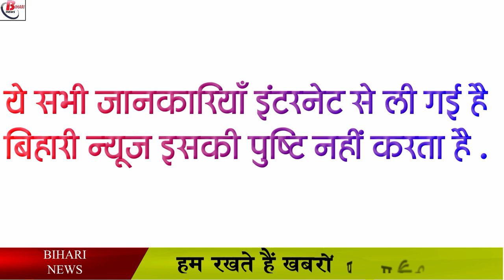सलाद पत्ते में हैं ऐसे गुण सुनकर चौक जाएंगे आप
Leafy vegetables are very beneficial for health. Among them, lettuce is also a kind of green vegetable. It is also known as the lettuce leaf in English. Its leaves are mostly used as a salad. It was first cultivated in Egypt. From there it again reached America and then spread throughout the world. Today, lettuce is the name of the second most used vegetable in America. At the same time, it is also in great demand in India. In today's video, I will tell you in detail about the lettuce leaf.

You can benefit from inflammation by eating salad leaves. If there is swelling anywhere in the body and your problem is increasing from it, then you can get some relief from this. Lettuce leaf contains beneficial elements like vitamins-K, E and C, which are helpful in reducing inflammation.

 Lack of sleep can lead to many types of brain problems. When the neural cells of our brain start to run out, the brain related disease starts to surround us. You can consume this salad leaf for better sleep. This is a good and cheap treatment for this problem. It has antioxidant properties, which protects the brain from oxidative stress. By taking it, you can feel stress-free.

An advantage in eating lettuce leaves is that its intake helps in weight loss. Salad leaves have low calorie content and are high in other nutrients. This is why it is easier to control weight by its intake.

The intake of lettuce can be helpful in keeping stomach cancer away. It contains less amount of starch. Mouth and throat cancer can be avoided by its use. Therefore, you can include the lettuce leaf in your diet.

 One advantage of the lettuce leaf is that insomnia can be avoided by its use. Stress in the brain does not cause sleepiness, whereas lettuce has pentobarbital, a drug to relieve stress. This is the reason why taking it can relieve you from the problem of insomnia. By taking it, you can take advantage of a restful sleep. Also, it is also a good source of beta-carotene, due to which it will also be helpful in keeping your eyes healthy.

If the heart is unhealthy, there is a risk of life. In this case, the intake of lettuce leaf can be helpful in preventing heart disease and in controlling cholesterol. This can reduce the risk of heart attack several times.

You can also get the benefits of lettuce in diabetes. The problem of diabetes is aggravated by eating junk food and sugar. In this case, the consumption of lettuce can help control diabetes. Lettuce leaf contains an element called lactuxanthin, which has anti-diabetic properties. It helps in reducing the amount of sugar in the blood. It helps in preventing the problem of diabetes as well as keeping you healthy.

 Lettuce leaves can also be beneficial for pregnancy. Actually, it can work to reduce the risk of gestational diabetes. This is beneficial for both mother and baby. But remember, consult your doctor before taking it during pregnancy.

 Everybody likes bland skin. For this, lettuce leaves can be beneficial for you. Vitamin-A found in it works to improve your lifeless skin. At the same time, potassium helps in maintaining the flow of oxygen and nutrients in your body. Vitamin-C present in it helps protect the skin from ultraviolet rays and also reduces the effects of aging.

 Vitamin-K found in lettuce leaves is beneficial for your hair, as it not only strengthens the hair, but also prevents hair fall. You can wash your hair with the juice of lettuce, as it strengthens your hair.

In today's video, all that will be met again with the new information in the new video and we hope that this video related to our salad leaves will be liked by you, if you want to ask us anything else on a topic, we will be happy to share your questions. Will be happy to answer. You can write us your questions in the comment box.